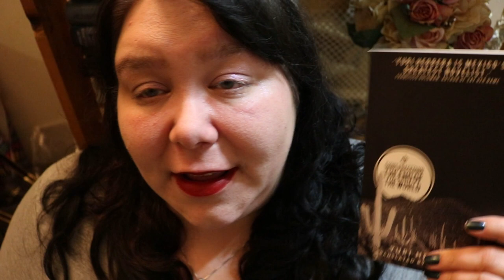Book Talk 182 - Signs Preceding The End Of The World By Yuri Herrera